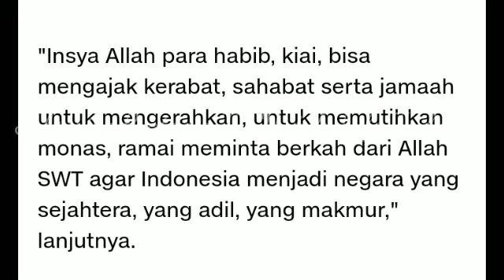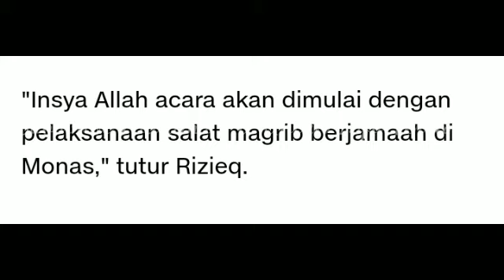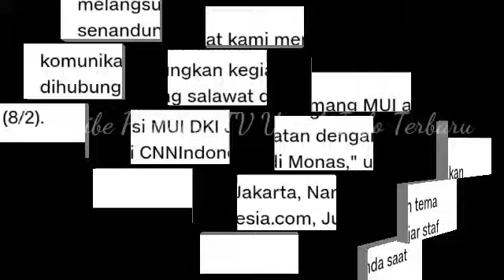Rizieq Shihab Minta Putihkan Monas Di Munajat 212